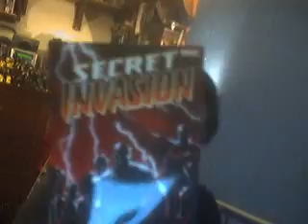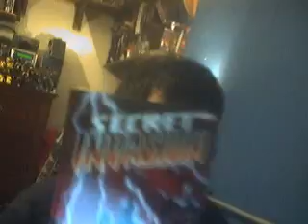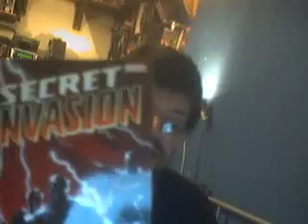Marvel: Secret Invasion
Who can you trust? Who is who they say they are?
The Skrull have invaded earth, Secretly.
Skrull are shapeshifters.
And now anyone could be a skrull agent. Soo who do you trust?
The transtion event into the Dark Reign

Cheers Guys.
Peace!!